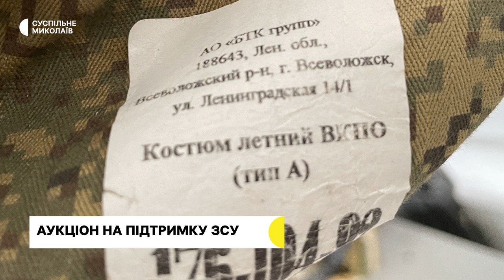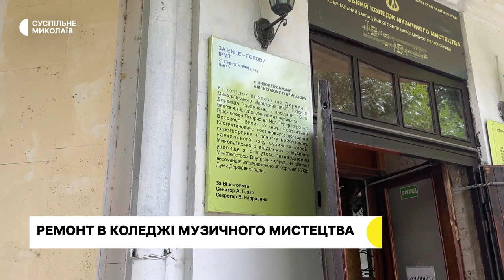Аукціон, ремонт дитячих майданчиків, будівля музичного коледжу І 30.05.2023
00:00 - Анонс
00:30 - Ситуація у регіоні
01:20 - Аукціон на підтримку ЗСУ
05:00 - Ремонт дитячих майданчиків
09:18 - Ремонт коледжу музичного мистецтва
12:36 - Погода у регіоні